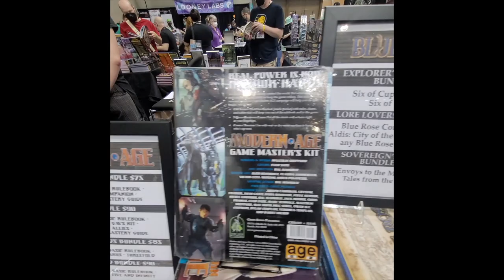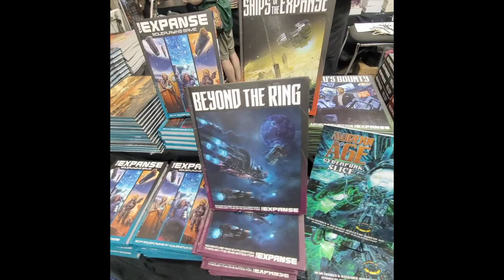What's available from Green Ronin at Gen Con 2022, Booth 101!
Here's a view from inside the dealer hall at Gen Con 2022 in Indianapolis, Indiana, showing off all of the goodness available for sale this weekend at booth 101, right inside the hall entrance next to Paizo. If you're at the show, stop by and see us!

New at Gen Con are Cyberpunk Slice and Five and Infinity for Modern AGE RPG, Danger Zones and Starhaven for Mutants & Masterminds, Six of Cups for the Blue Rose RPG, the 5e adventure A Shadow in the Downs for The Lost Citadel, and a novel for The Lost Citadel, A Song of Eagles! And, as you can see in the video, we have tons of other great game products, like Sentinels of Earth-Prime, The Expanse RPG, Freeport, and more. Plus, we are running awesome bundle deals at the show. Booth 101!

is updated several times a week with the latest Green Ronin news!

Couldn't make it to Gen Con?